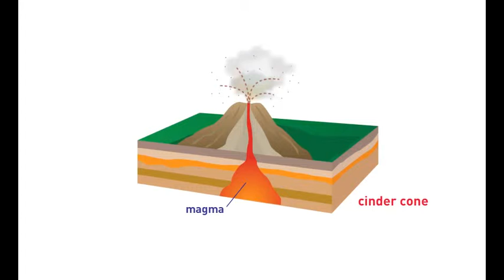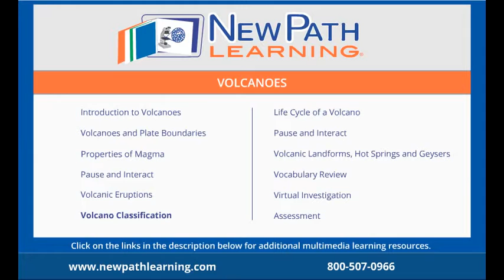Volcanoes - Volcano Classification